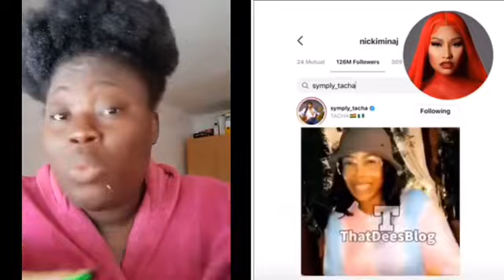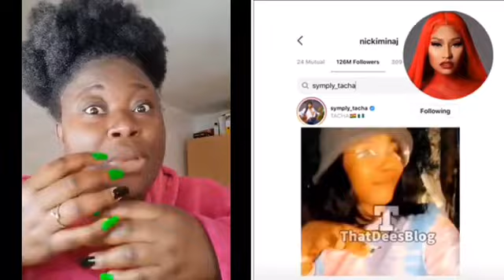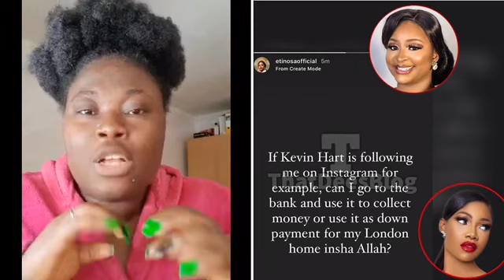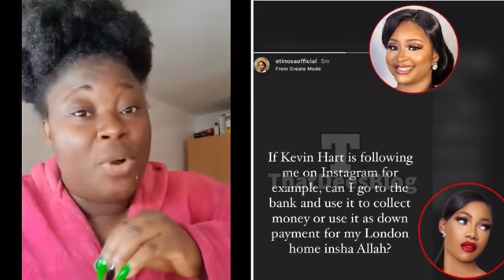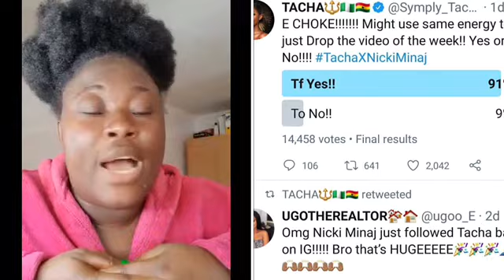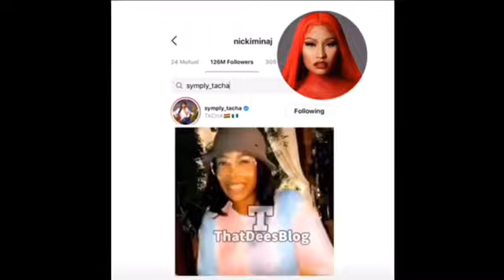Etinosa and other celebs shade Symply Tacha because of Nicki Minaj, Symply Tacha & Nicki Minaj saga